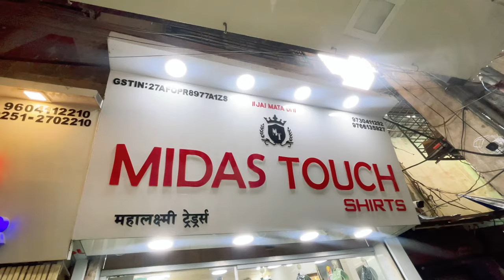BOX PACKING PREMIUM SHIRTS / MIDAS TOUCH SHIRTS / BRANDED SHIRTS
Mahalaxmi Traders

Shop No. 4, Shreeram Market, Shreeram Galli- 2, Near Brahma Kumaris Ashram, Nehru Chowk Area, Mumbai, Ulhasnagar - 2
Pincode - 421002